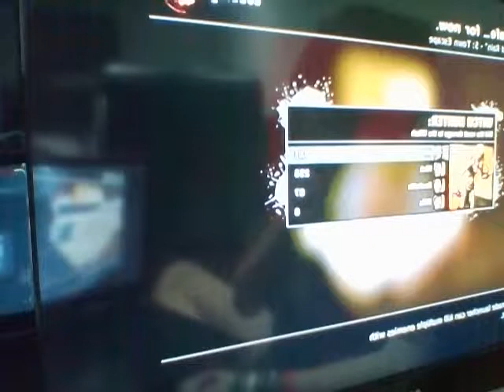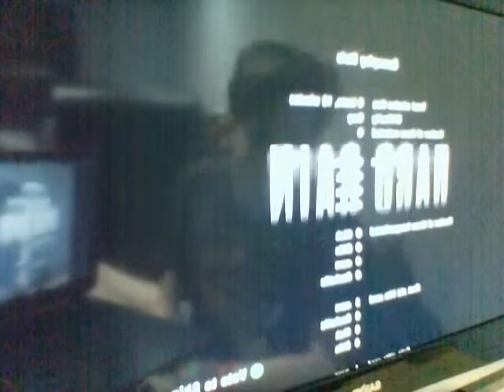Let s Play Left 4 Dead 2 Can we Survive the Hard Rain